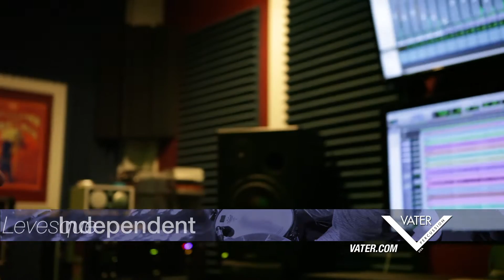Vater Percussion - Mike Levesque - Cutting Tracks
This video shows you how using different stick type products and accessories can totally change the sound and vibe of the very same song by experimenting. Mike Levesque shows this in these 2 songs he was tracking in the recording studio. .